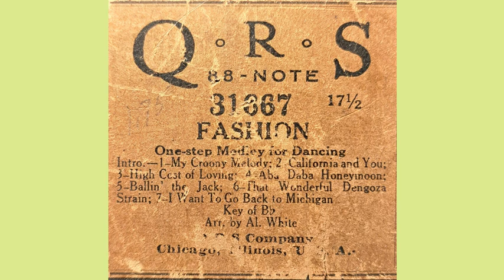Fashion One Step Medley QRS Player Piano Roll